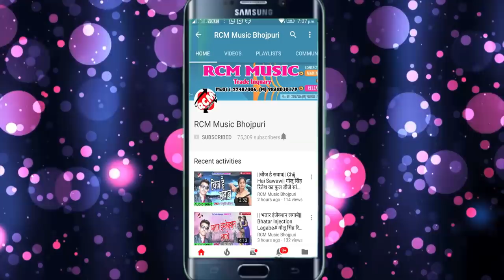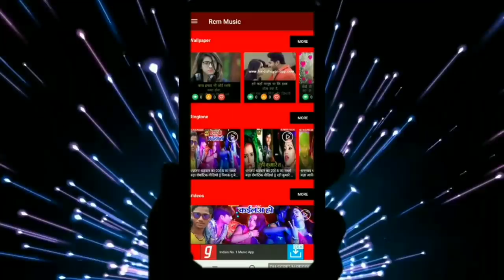SHASHI LAL YADAV का 2019 का नया वीडियो || दूबर पातर बाड़ू छिनरो कइसे सक पइबू हो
Title: DUBAR PATAR BADU CHHINARO, KAISE SAK PAIBU HO
Singer: SHASHI LAL YADAV
Lable: RCM Music
Lyrics: KAVI MASHOOM
Video Director:  P KRISHANA
DOP: